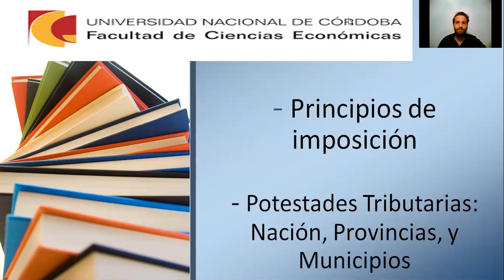PRESENTACIÓN PROCEDIMIENTO TRIBUTARIO PRINCIPIOS DE IMPOSICIÓN Y POTESTAD TRIBUTARIA